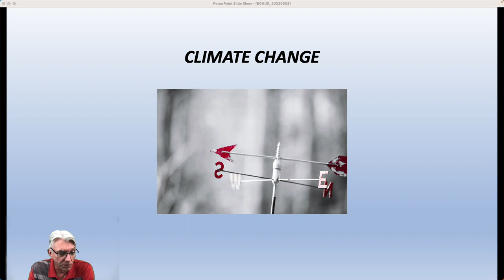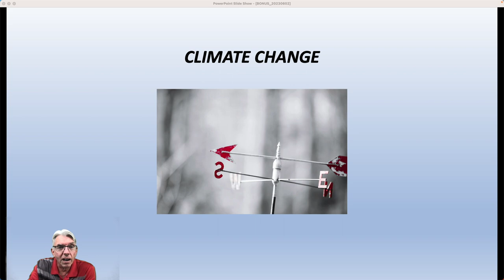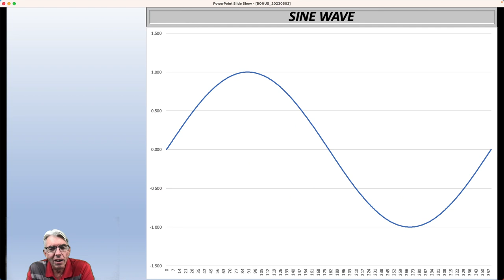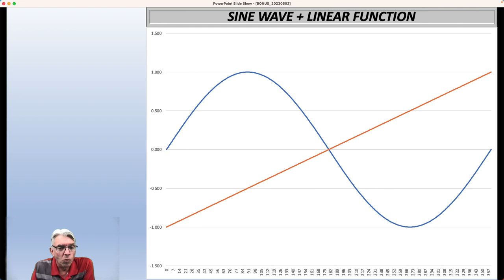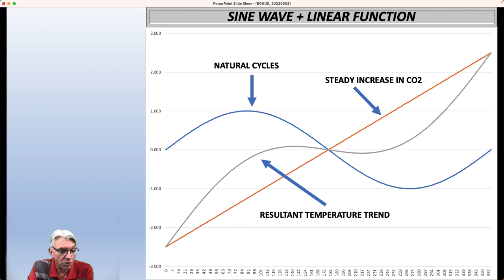What Satellites Tell Us About Climate Change